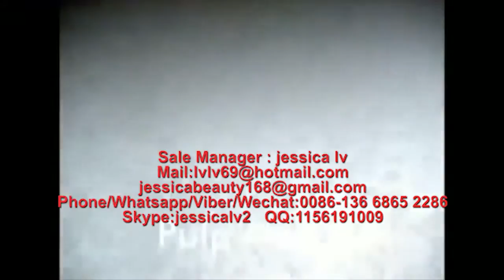sugarcane bagasse tableware/lunch box making machine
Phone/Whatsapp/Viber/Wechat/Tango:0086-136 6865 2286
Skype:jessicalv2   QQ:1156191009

Product Type: Pulp Tableware Machine
Processing Type: Pulp Molding Machine
Place Of Origin: Shangdong, China
Approval: CE
Warranty: 12 Monthes
Platen size: 1350*1250 mm /1550*1250  mm
advantages :
1. Raw material: virgin fiber, wood pulp, grass pulp, bamboo pulp or bagasse pulp or straw pulp
2. Automation: Fully-automatic control
3. Quality standard: CE
4. 100% environmentally production process.
5. Engineers available to service machinery overseas
process:

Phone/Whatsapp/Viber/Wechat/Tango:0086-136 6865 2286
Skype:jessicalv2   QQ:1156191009